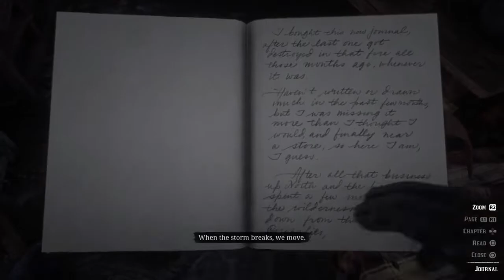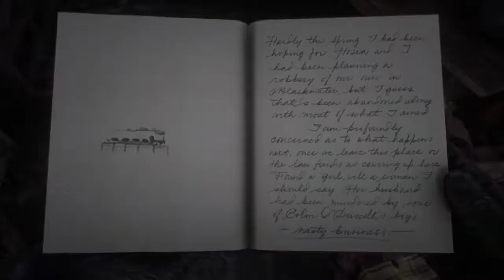Red Dead Redemption 2 PS4 #4 - Dear Diary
Hey and welcome to Red Dead Redemption 2, Rockstar's newest title. I've been looking forward to playing this for a while now!

Join me in my quest to pet a ton of horses and hoard a bunch of canned foods!